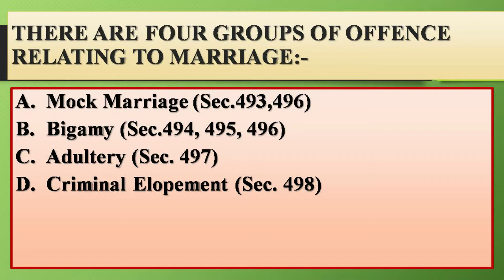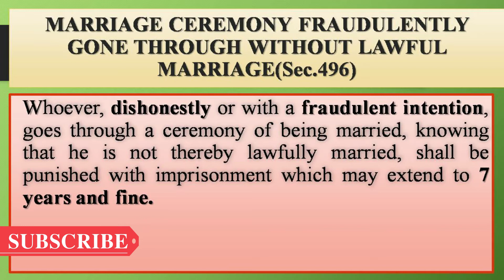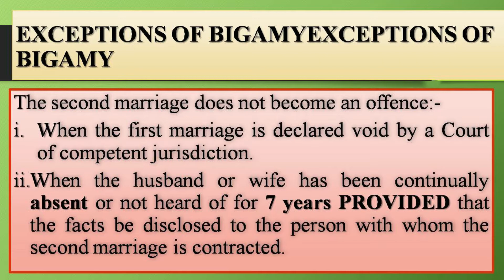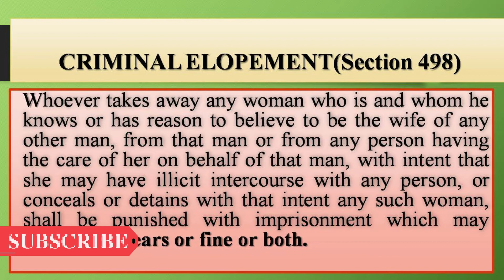SECTION 493 TO SECTION 498 OFFENCES RELATING TO MARRIAGE | INDIAN PENAL CODE ADULTERY # BIGAMY#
OFFENCES RELATING TO MARRIAGE
THERE ARE FOUR GROUPS OF OFFENCE RELATING TO MARRIAGE:-
Mock Marriage (Sec.493 Sec,496)
Bigamy (Sec.494, Sec 495, Sec 496)
Adultery (Sec. 497)
Criminal Elopement (Sec 498)
SEXUAL INTERCOURSE BY DECEITFULLY INDUCING BELIEF OF LAWFUL MARRIAGE(Sec.493)
MARRIAGE CEREMONY FRAUDULENTLY GONE THROUGH WITHOUT LAWFUL MARRIAGE(Sec.496)
MARRYING AGAIN WHILE SPOUSE IS LIVING (Sec.494)
EXCEPTIONS OF BIGAMY
CONCEALING THE FORMER MARRIAGE BY THE OFFENDER(Sec.495)
ADULTERY(Sec.497)
LIFE & LAW,
URL: UC5GX1C29l96msIxX-SMc2fA,
This is an educational channel related with Law . Tutorial over Law is helpful to explain different subjects in law. Only the main important points are highlighted and discussed here.Its not only educational channel it will help people to guide proper justice.